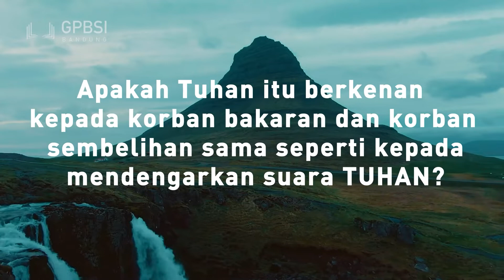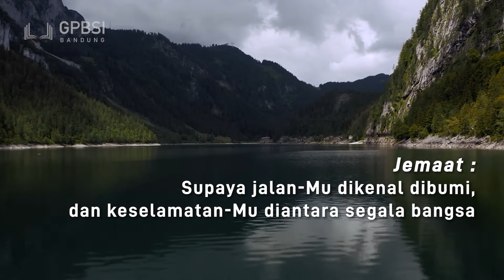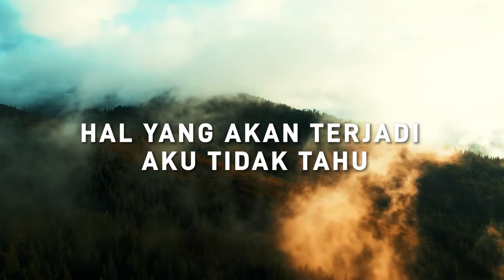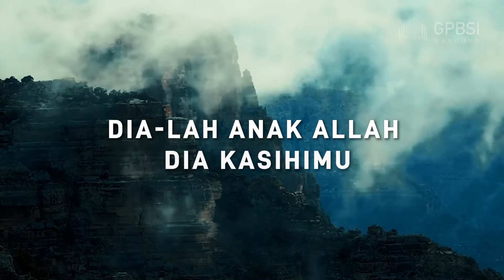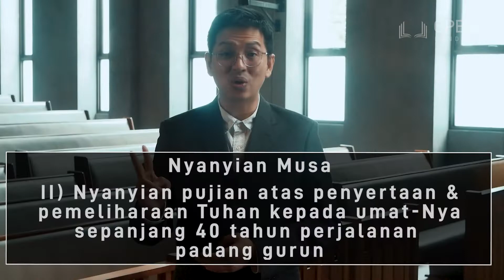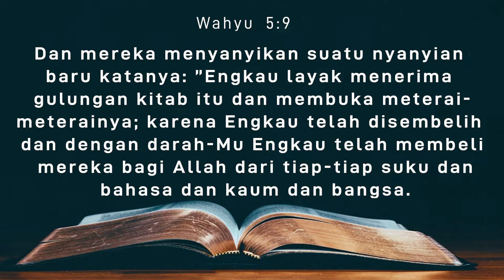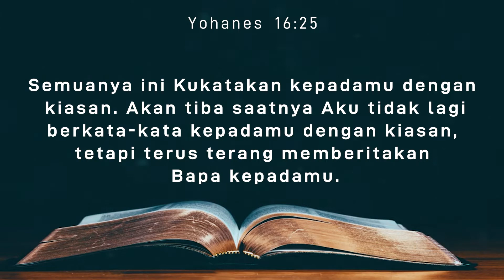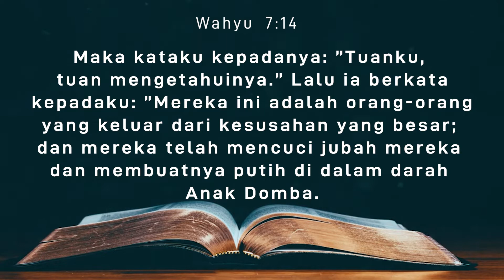Masa Kesengsaraan Besar (II) - Ibadah Online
Ibadah 1 Mei 2022

Judul: Masa Kesengsaraan Besar (II)